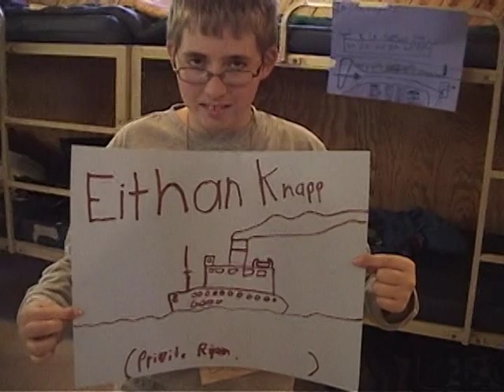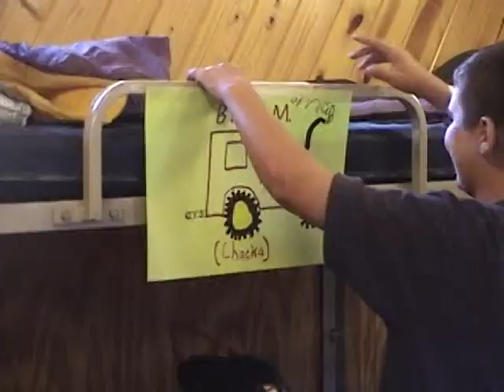RIVER RIDGE WYALUSING CLASS OF 2019 PART 1